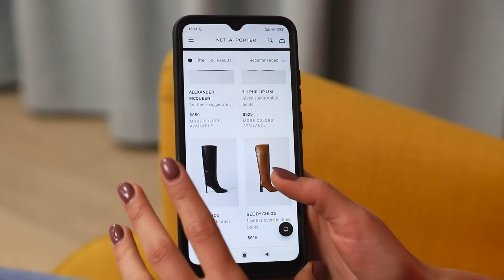13 Głupich Lifehacków Które Są Przydatne!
Nie wszystkie life hacki są tak samo fajne.  Czasami ułatwianie sobie życia może spowodować niezręczną sytuację!